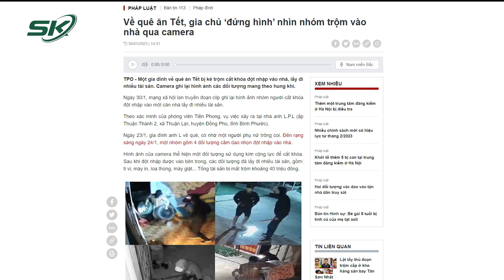Về Quê Ăn Tết, Gia Chủ Soi Camera Liền “Đứng Hình” Vì Lo Sợ Trước Khung Cảnh “Nín Thở” | SKĐS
SKĐS | Ngày 30/1, mạng xã hội lan truyền đoạn clip ghi lại hình ảnh nhóm người cắt khóa đột nhập vào một căn nhà lấy đi nhiều tài sản.

Mời quý vị và các bạn xem thêm: Vụ Tịnh Thất Bồng Lai: Tòa Án Yêu Cầu Giám Định Tình Trạng Bệnh Đối Với Ông Lê Tùng Vân